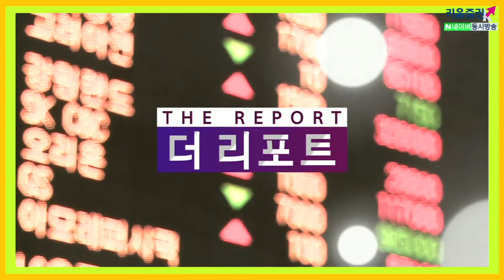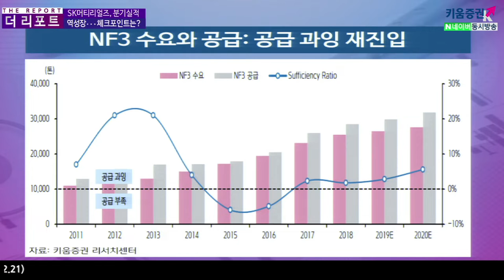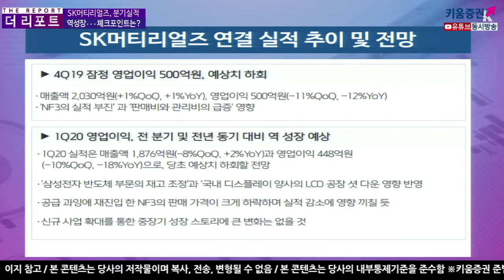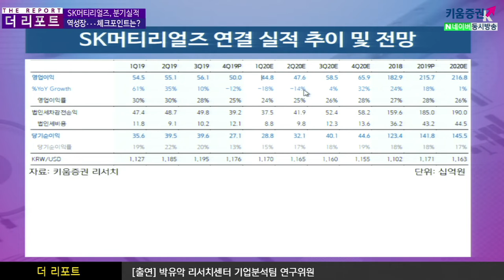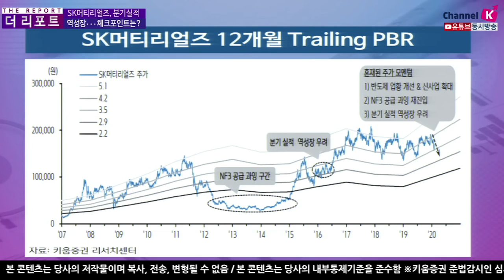​[주식투자][기업분석] 더리포트 / SK머티리얼즈, 분기실적 역성장 체크포인트는?(20.02.21)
​지난해 4분기 잠정 영업이익 500억원, 예상치 하회
매출액 2,030억원, 영업이익 500억원
‘NF3의 실적 부진’과 ‘판매비와 관리비의 급증’ 영향​
올해 1분기 영업이익, 전 분기 및 전년 동기 대비 역 성장 예상
올해 1분기 ​실적은 매출액 1,876억원과 영업이익 448억원​으로,
​당초 예상치 하회할 전망
삼성전자 반도체 부문의 재고 조정과 국내 디스플레이 양사의
 LCD공장 셧다운 영향 반영
공급 과잉에 재진입 한 NF3의 판매 가격이 크게 하락하며 실적 감소에 영향
신규 사업 확대를 통한 중장기 성장 스토리에큰 변화는 없을 것​
김주연 채널K 앵커, 박유악 연구위원 키움증권 기업분석팀
​「좋아요」와 「구독」 잊지 말고 눌러주세요​​​